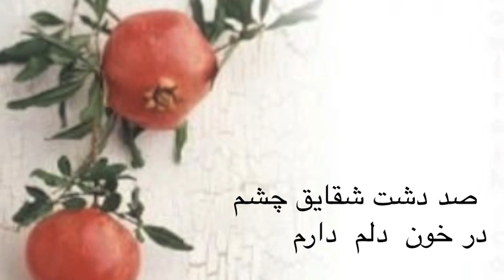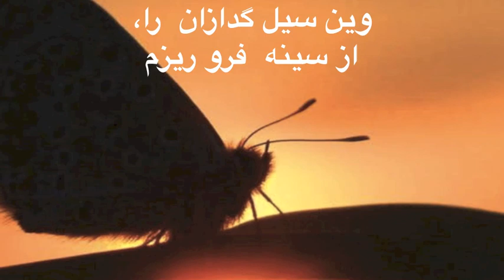تا صبح شب یلدا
چند اين شب و خاموشي؟ وقت است كه برخيزم

وين آتش خندان را با صبح برانگيزم

گر سوختنم بايد افروختنم بايد

اي عشق بزن در من كز شعله نپرهيزم

صد دشت شقايق چشم در خون دلم دارد

تا خود به كجا آخر با خاك در آميزم

چون كوه نشستم من با تاب و تب پنهان

صد زلزله برخيزد آنگاه كه برخيزم

برخيزم و بگشايم بند از دل پر آتش

وين سيل گدازان را از سينه فروريزم

چون گريه گلو گيرد از ابر فرو بارم

چون خشم رخ افروزد در صاعقه آويزم

اي سايه ! سحرخيزان دلواپس خورشيدند

زندان شب يلدا بگشايم و بگريزم

هوشنگ ابتهاج سایه